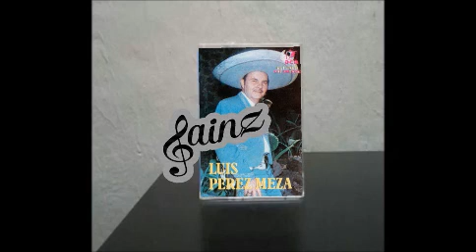Luis Pérez Meza Valentín De La Sierra